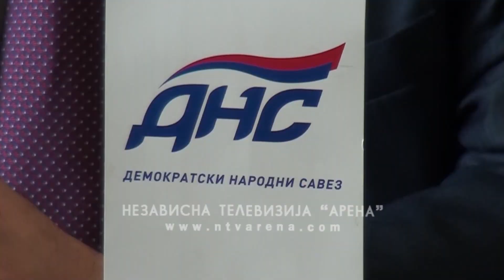Darko Banjac napustio DNS, stranka prelazi u opoziciju